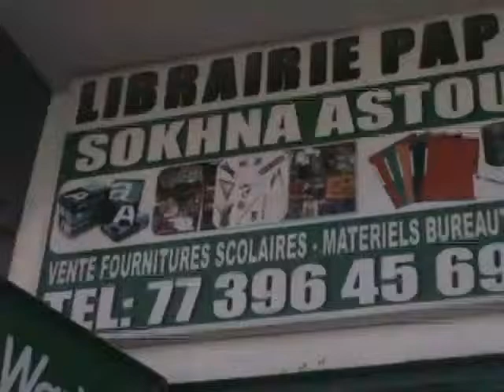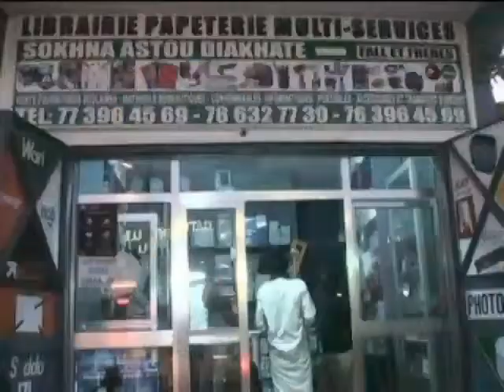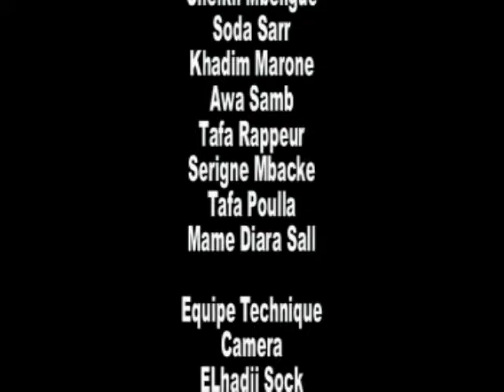Ragal Koor episode 24 2019